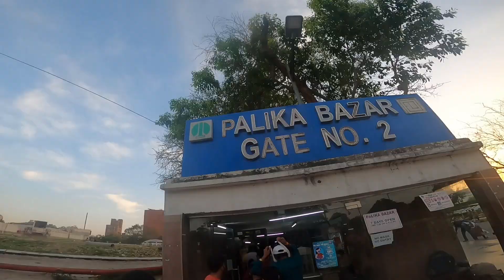Connaught Place Delhi CP Market | Heart of Delhi | All information in just 5 minutes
In this 5 minute video, we'll show you all the information you need to know about Connaught Place Delhi CP Market!

From the best time to visit to the best places to eat, we'll cover everything you need to know about Connaught Place Delhi CP Market in just 5 minutes! Connaught Place Delhi CP Market is the heart of Delhi and is a must-see for anyone visiting the city. So be sure to watch this video to learn all the important details about this popular tourist attraction!